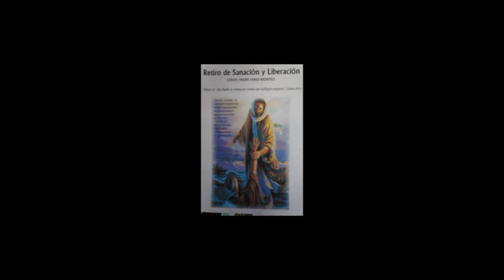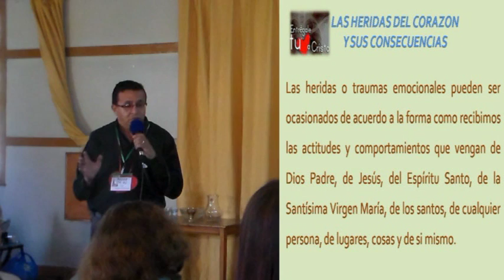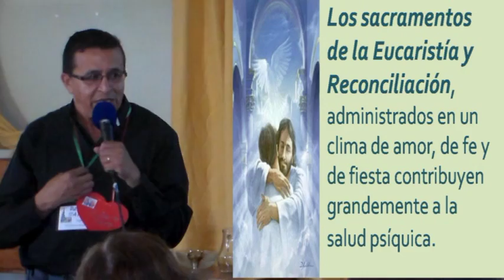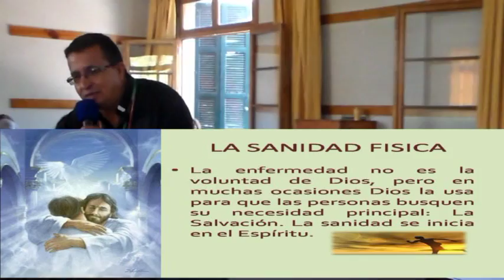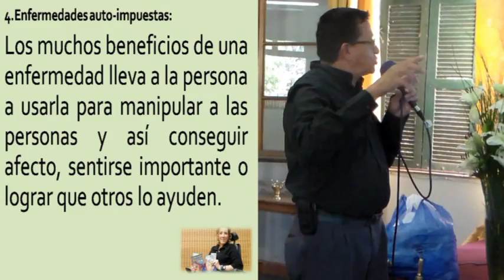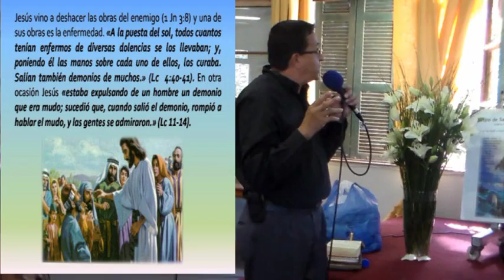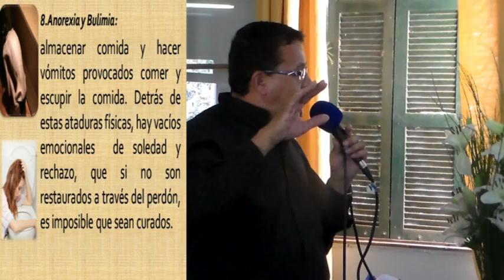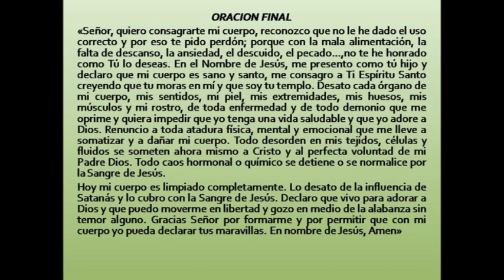RETIRO DE SANACION PADRE JAIRO MONTES 2015